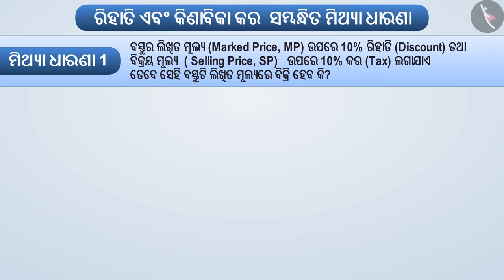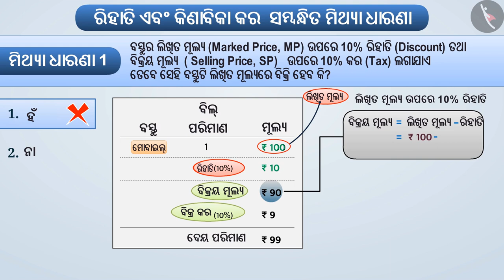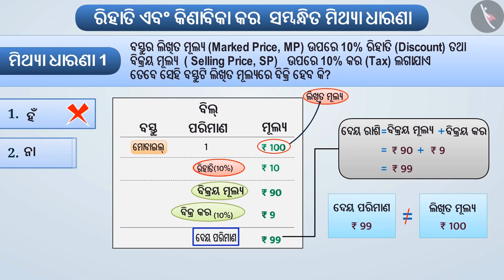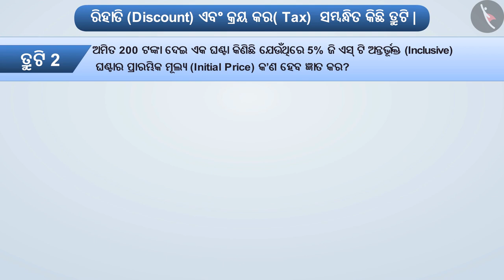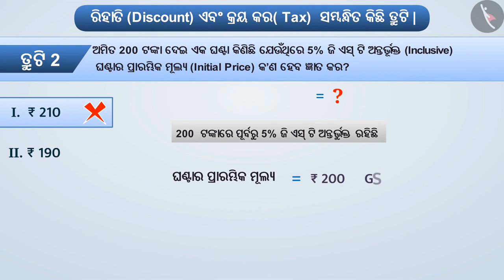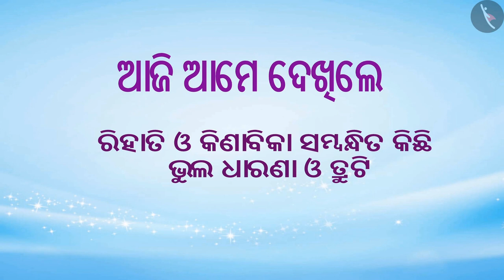ରିହାତି ଏବଂ କର | Part 3/3 | Discount and Tax | Odia | Class 8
Class 8| ରିହାତି ଏବଂ କର | Part 3/3 | Discount and Tax | Odia | Class 8

TicTacLearn Video
Interactive Videos